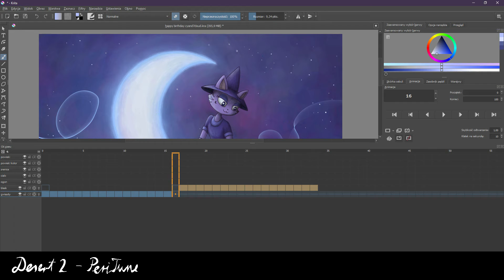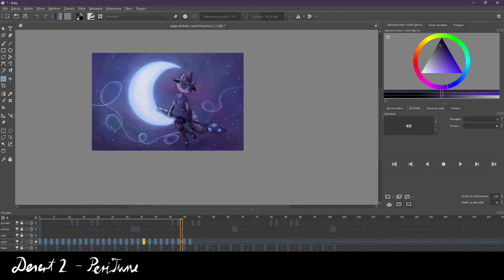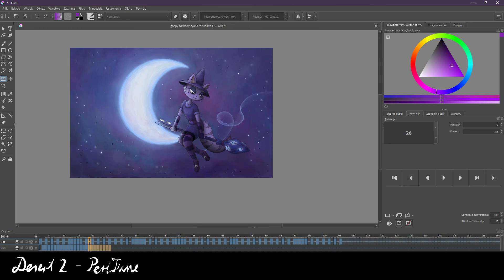speedanimating | nebula the purple cat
time: around 6 h

frames: 106

programs: Krita (drawing) iSpring Free Cam (recording)  HitFilm Express (video editing)

tool: Huion Kamvas GT-191